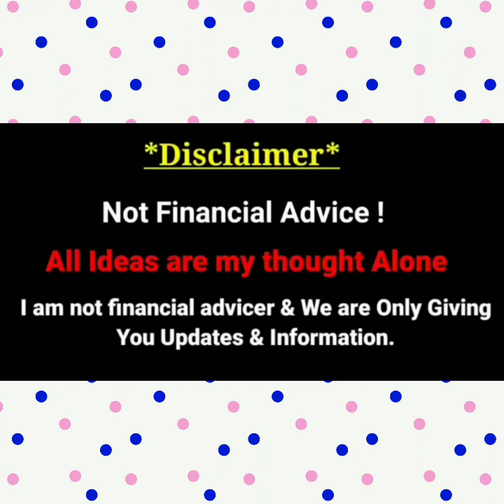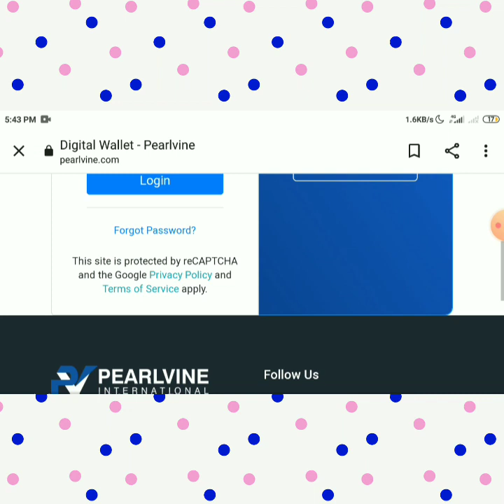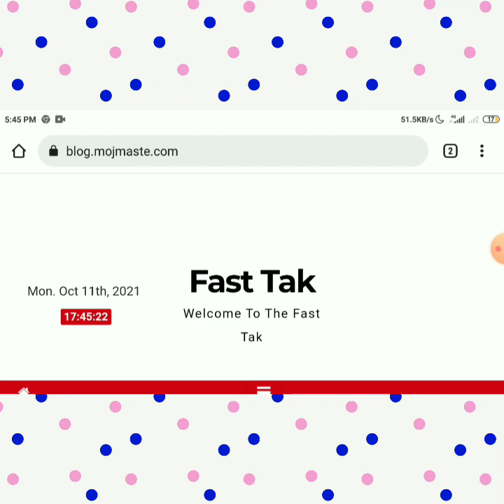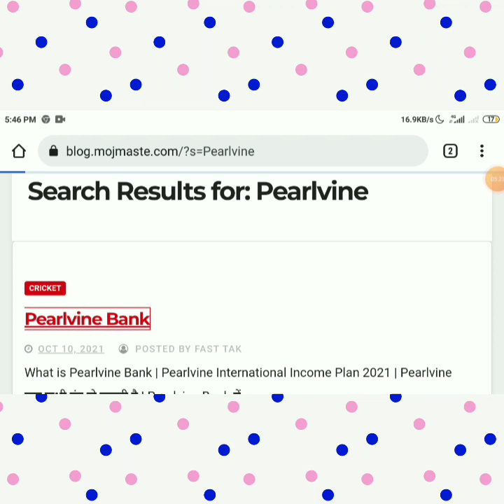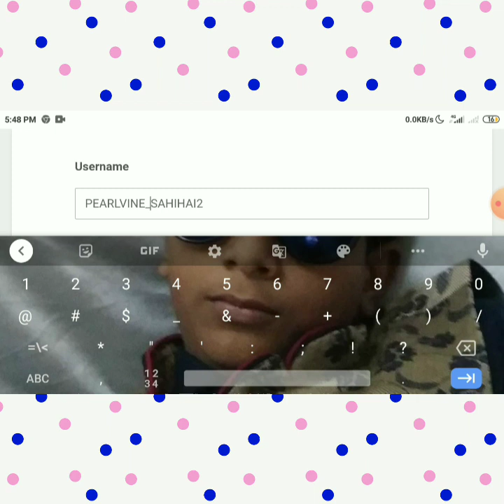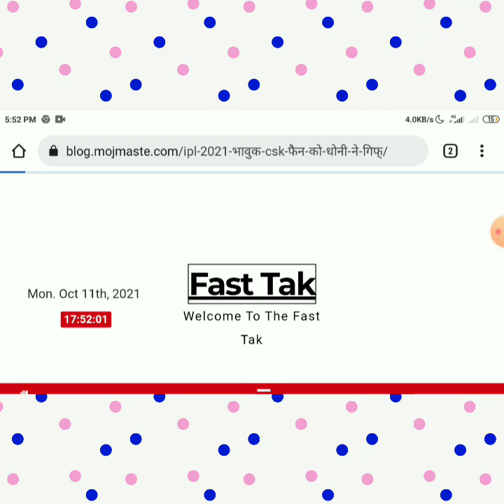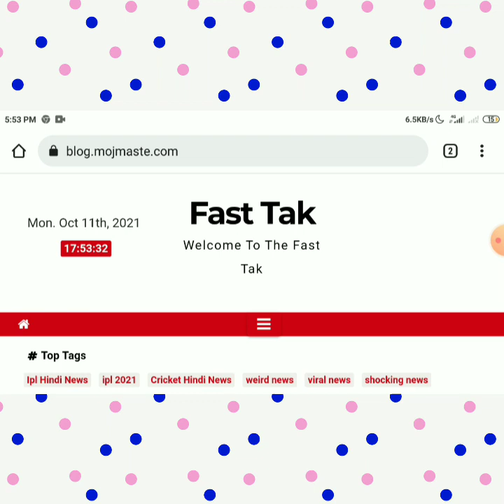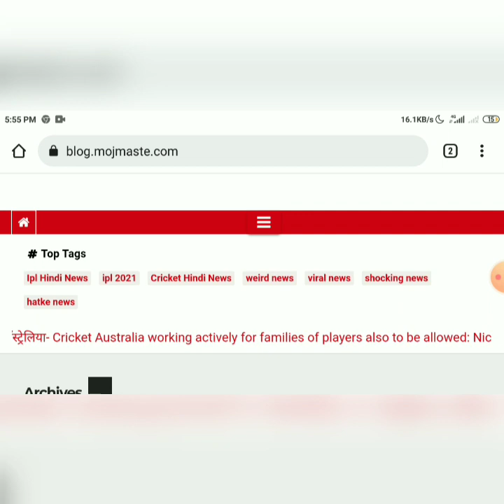pearlvine international new update today biggest update on here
Pearlvine International( प्रतीक गुप्ता द्वारा पर्लवाइन का 5 कि मैट्रिक में हिंदी प्लान प्रेजेंटेशन )
pearlvine international today biggest update on regarding the pearlvine international system
Pearlvine_International_2021||_प्रलवाईन_इंटरनेशनल_2021||_आ_गया_डबल_धमाका_रायल्टी_+फोरचून_वोलेट_LIVE
कोन सा कंडीशन होने वाला है |ओर कया करना होगा रॉयल्टी लेने के लिए | तो इस वीडियो को जरूर देखे ।.
pearlvine international biggest update on pearlvine international royalty update| @pearlvinesahihai2
Pearlvine International 2021|प्रलवाईन में रायल्टी इंकम के अलावा कौनसा इंकम आने वाला है||Live||pvteam
Pearlvine International 2021|| कैंसे देंगा System एक साथ तीन अलग-अलग
इंकम देंखिए बिल्कुल ||लाईव||
Advocate Ramesh More Motivational Video || Pearlvine New update Today || Pearlvine Royalti update
pearlvine international big update on today regarding the ROYALTY updated ‎@pearlvine sahi hai 2!
Pearlvine International ( Under Upgradation, Launching New Features & Services )
Latest Royalty updates||Pearlvine में अब तक की सबसे बड़ी अपडेट||Upcoming many things in this update|
Pearlvine International 2021||ROYALITY] +[Fortune Wallet]देंखिए खास जानकारी बिल्कुल|| लाईव |
Pearlvine New Update:Royalty सभी सवालो का जवाब ‎@pearlvine sahi hai 2!  watch video carefully
today biggest update on pearlvine international new update today today watching carefully
pearlvine international biggest update on today pearlvine lunch many things today date 31/05/2021
pearlvine : may braking news | pearlvine new update | new income plan lunch in June get a Biggest information
now get a very big information regarding by the pearlvine international system
how to upgrade your I'd in Ruby label without any cost | pearlvine new update
pearlvine : biggest earnings update on biggest unfortunatey to earn money on pearlvine international
pearlvine international biggest update on pearlvine pay card and more in video | pearlvine new updat
pearlvine : biggest dhamaka update weekly royalty update | pearlvine new update | pearlvine new inco
Pearlvine New Update || Pearlvine International Royalti Update || Pearlvine plan in hindi
pearlvine international : latest autopoll update/royalty income update | pearlvine new update | pv
The video can help you to know more about the pearlvine international earnings and working . We need your support to get more and more leaks out for you. Comments your helpful suggestions in the comments section.

🔥 keywords 🔥

pearlvine

pearlvine international

pearlvine royalty

Pearlvine Royalty

Pearlvine

pearlvine

pearlvine international

🎉 Hashtags 🎉